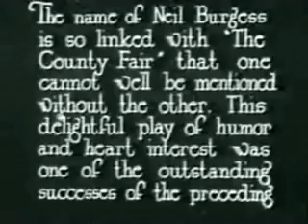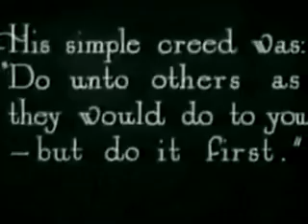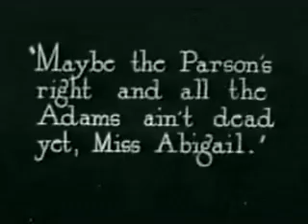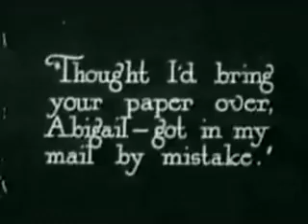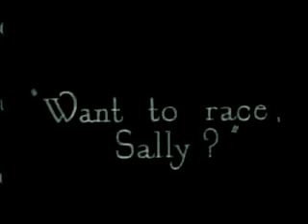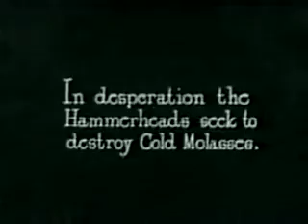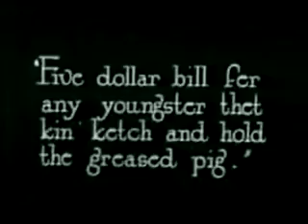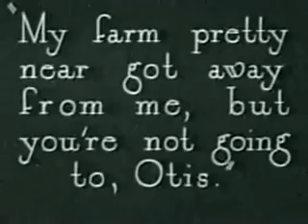The County Fair (1920) with Helen Jerome Eddy & David Butler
Director: Edmund Mortimer & Maurice Tourneur
Starring: Helen Jerome Eddy, David Butler, Edythe Chapman, William V. Mong, Arthur Housman, John Steppling, Charles Barton, Wesley Barry.

Aunt Abigail and her adopted daughter Sally are threatened with the loss of their home through foreclosure of a mortgage held by Solon Hammerhead.